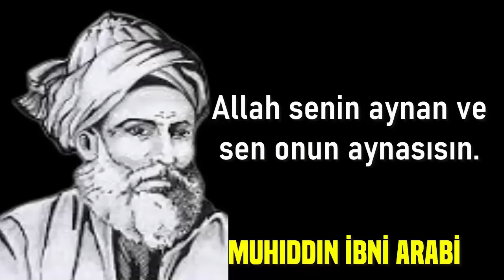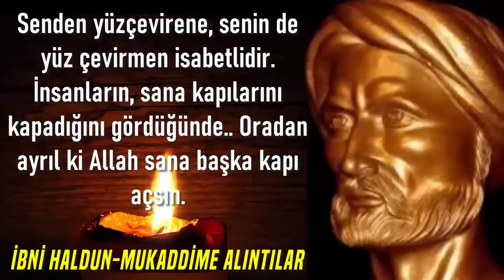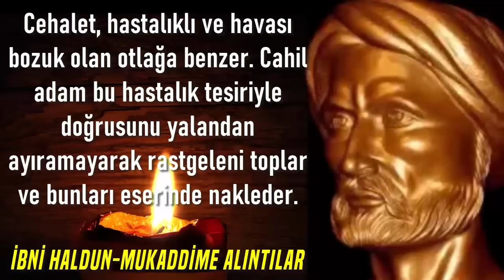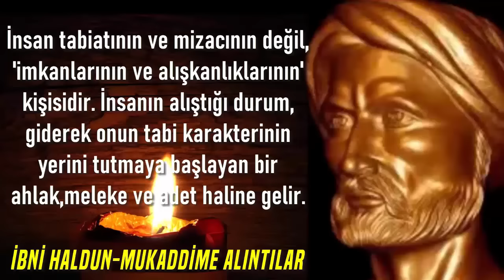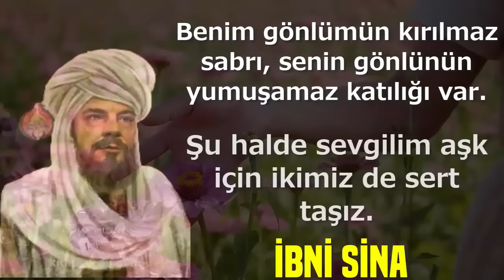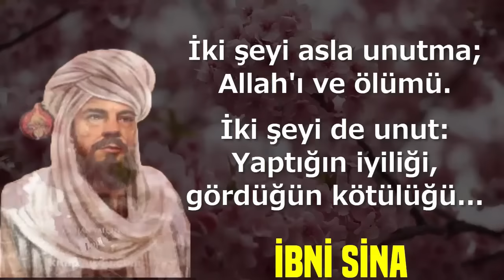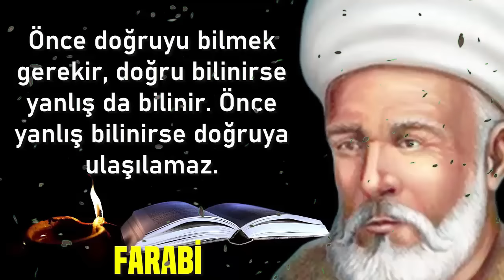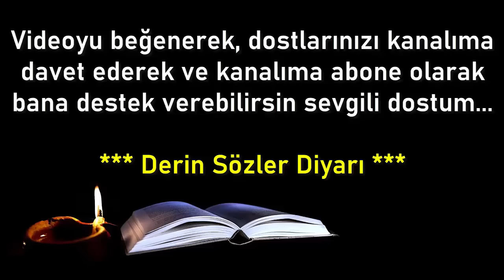ÜNLÜ DÜŞÜNÜR VE ALİMLERDEN MUHYİDDİN ARABİ İBNİ HALDUN İBNİ SİNA VE FARABİ'DEN DERİN SÖZLER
Bu video, İslam düşünce tarihinde önemli bir yeri olan dört büyük alim Muhyiddin İbn Arabi, İbn Haldun, İbn Sina ve Farabi'yi konu alıyor. Muhyiddin İbn Arabi, mistik düşüncesiyle evrenin sırlarını keşfetme, İbn Haldun toplumların yükseliş ve çöküşlerini analiz etme, İbn Sina tıp ve felsefe alanında derinlemesine çalışma ve Farabi felsefe ve siyaset teorisi konularında katkıda bulunma açılarından dikkat çekiyor. Bu video, bu dört önemli alimin düşünceleri, etkileri ve farklı disiplinlerdeki katkıları üzerinde odaklanarak, İslam düşüncesinin zenginliklerini ortaya koymayı amaçlıyor.

APPLE'IN KURUCUSU STEVE JOB'STAN KEŞKE BUNLARI DAHA ÖNCE ÖĞRENSEYDİM DİYECEĞİNİZ SÖZLER

KUŞ HATIRALARI VE GELSEN DE BİR GELMESEN DE GEÇMİŞ ZAMANLAR GEÇMİŞ İNSANLAR GEÇMİŞ AŞKLAR

TÜM ZAMANLARIN EN ZENGİN İNSANI JOHN D ROCKEFELLER'DEN GENÇKEN DUYMANIZ GEREKEN SÖZLER

KUŞ HATIRALARI ŞİİR NOSTALJİ SİZİ 70'Lİ 80'Lİ 90'LI YILLARA GÖTÜREN BİR ŞİİR

ÜNLÜ DON KİŞOT'UN YAZARI CERVANTES'DEN KEŞKE DAHA ÖNCE DUYSAYDIM DİYECEĞİNİZ SÖZLER

KADINLAR NE İSTER? ÜNLÜ FİLOZOF VE YAZARLARDAN KADINLAR HAKKINDA İPUÇLARI

OĞUZ KAAN TÜRKÜN 33 MADDELİK ANAYASASI VE OĞUZ KAAN'DAN NASİHATLER ORHUN ANITLARI METE HAN

TİBETLİ 16 ÇOCUKLU BİR AİLEDEN OLAN DALAI LAMA'DAN SİZE HUZUR VERECEK TAM 26 BİLGELİK SÖZÜ

SUİKASTE KURBAN GİDEN ŞEMS İ TEBRİZİ'DEN AŞK VE HAYATA DAİR SÜPER SÖZLER

3 BÜYÜK TÜRK BÜYÜĞÜNDEN KULAKLARA KÜPE OLACAK MUTLAK DUYMANIZ GEREKEN ÖĞÜTLER

390 KM'LİK TUZ YÜRÜYÜŞÜ İLE PASİF İSYANIN ATEŞİNİ YAKAN MAHATMA GANDHI'DEN REHBER OLACAK SÖZLER

SADECE 30 DAKİKANIZI AYIRIN VE HAYATINIZA BİR KAPI AÇIN MUTLAKA DUYMANIZ GEREKEN SÖZLER

NE OLURSAN OL YİNE GEL DİYEN MEVLANA'DAN KULAĞINIZA KÜPE OLACAK YAŞAM DERSLERİ

MARK TWAIN CHARLES BUKOWSKI VE GOETHE ÜÇ DEV YAZARDAN YAŞLANMADAN ÖNCE DUYMANIZ GEREKEN SÖZLER

ALİYA İZZETBEGOVİÇ MALCOLM X ÖMÜRLERİ MÜCADELEYLE GEÇMİŞ 2 BÜYÜK İNSANDAN DERİN SÖZLER